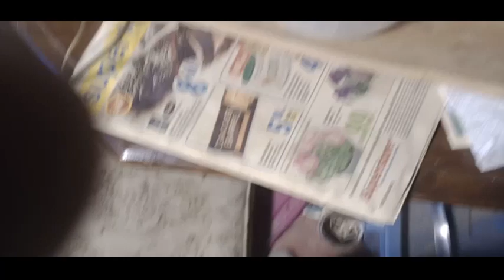Germinating marijuana seeds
After always using the top of my CRT monitor in a black film canister with a grey lid I wanted to recreate this situation but I never took the temperature however at 30C the seed germinated in 3 days then I transferred to rock wool to continue the black  environment I was trying to mimic and support root development